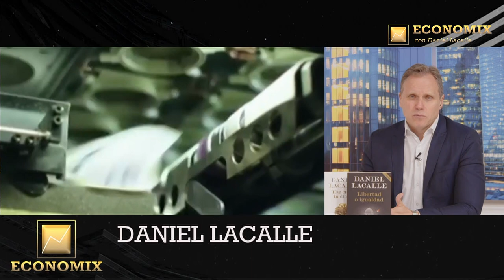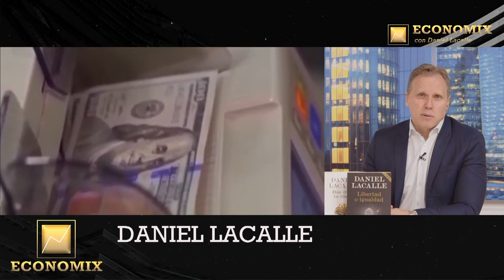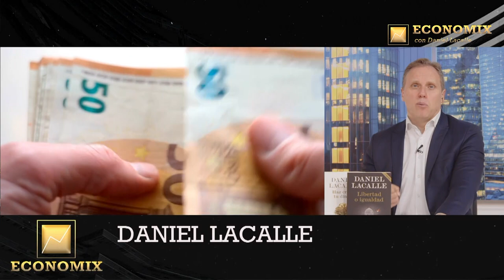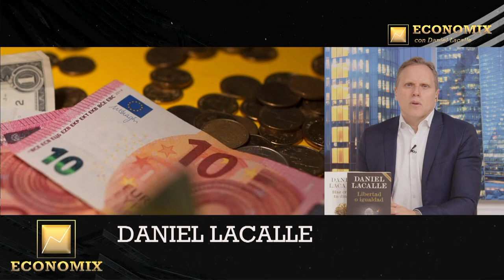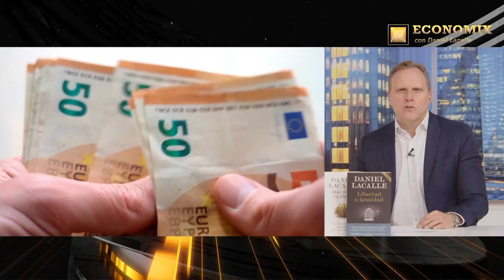DANIEL LACALLE, el asalto al reinado mundial del dólar se recrudece y estas serían las consecuencias